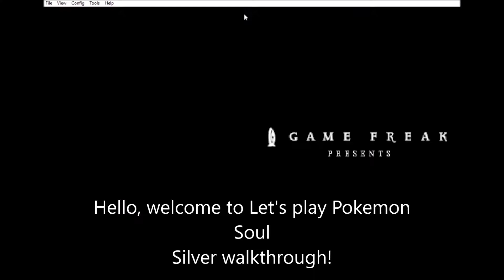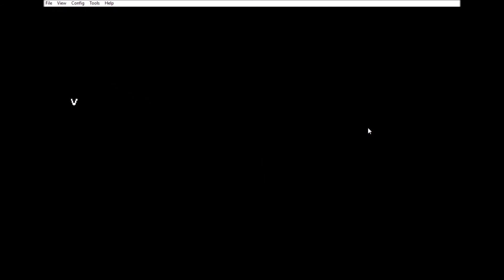Pokemon Soulsilver walkthrough part 1 - Start of a New adventure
Welcome to my first Pokemon walkthrough while playing the game Pokemon Soulsilver. I hope you will enjoy, i will also pick the starter my followers voted for. All rights of pokemon belong to Nintendo and the Pokemon company.